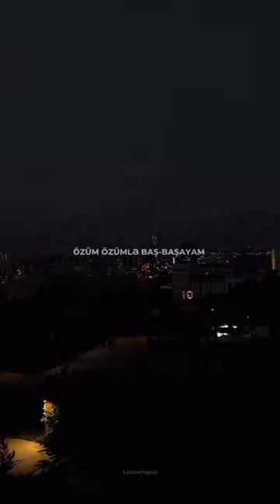A nice draw from Baku..!🔥 short shortvideos#